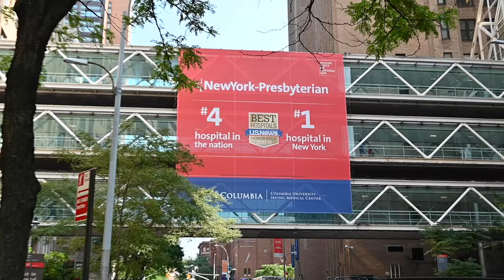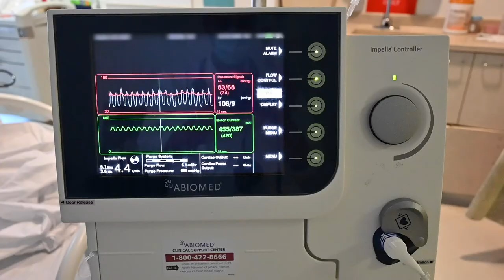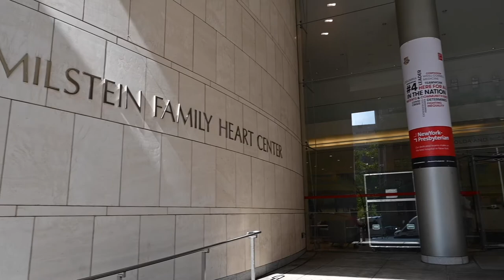The Fellowship Experience